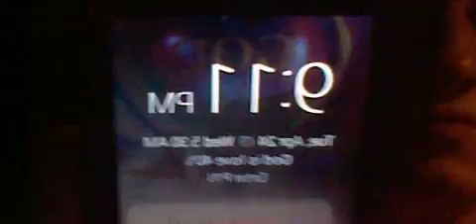018 GANGSTALKED-HOME FROM ROWAN